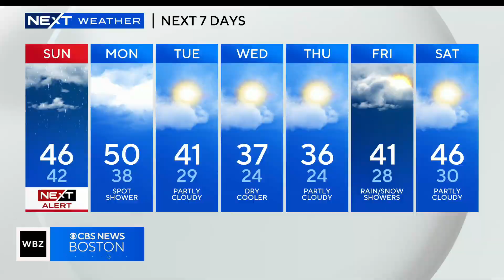"Celebrates perseverance"; 3rd annual Army Navy flag football game played in Boston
From boots on the ground to cleats of the field on Saturday the city of Boston hosted the 3rd annual Army Navy Flag Football Game.